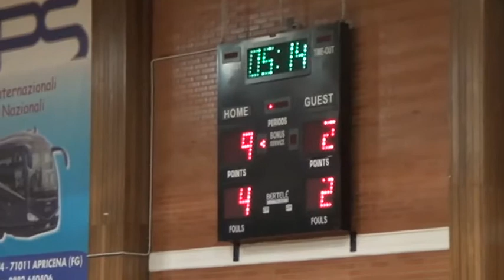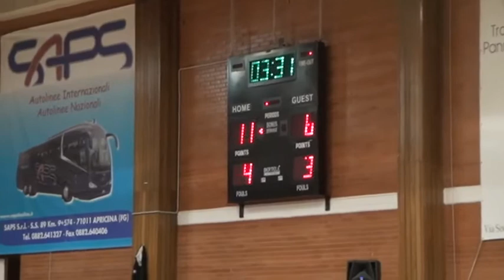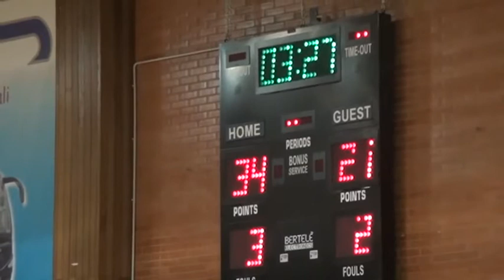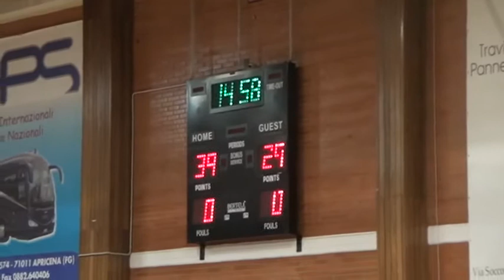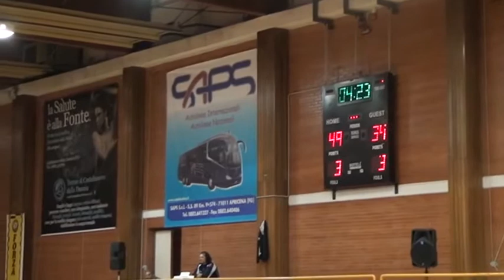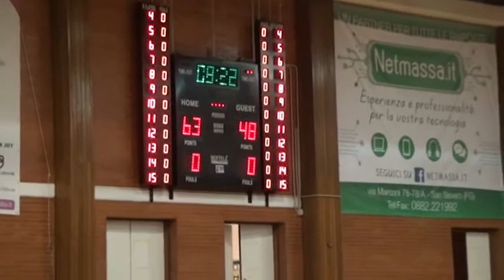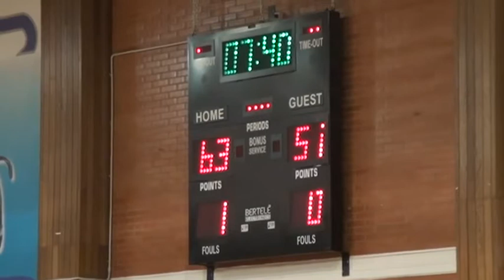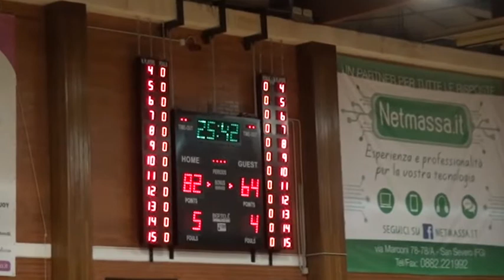San Severo Pescara